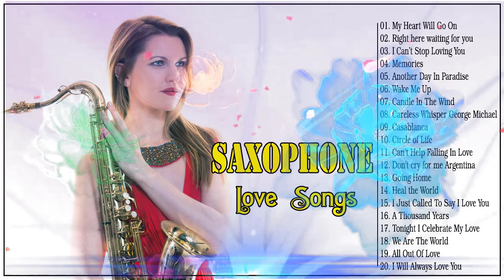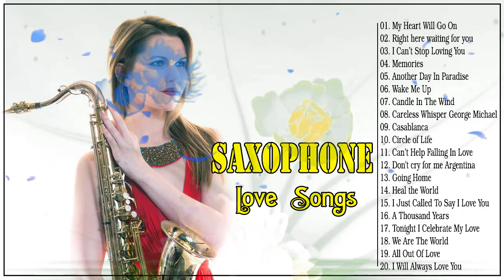❤️ Best Saxophone Cover Popular Songs 2021 ❤️ Best Instrumental Saxophone 2021 -Saxophone 2021